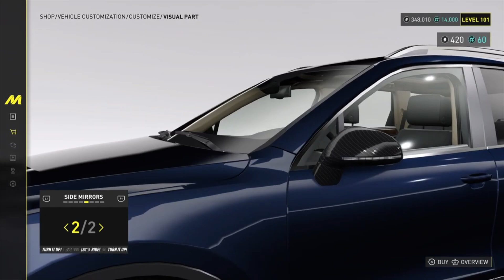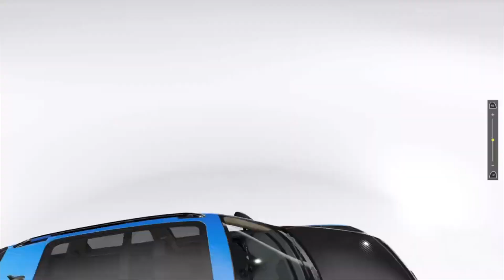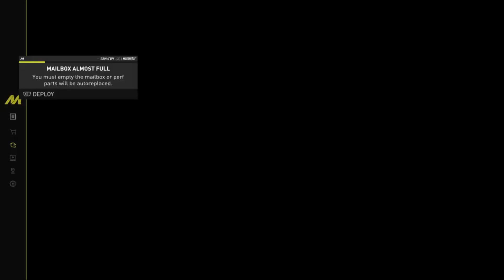Is This the CRAZIEST Volkswagen Touareg Build Ever? | The Crew Motorfest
2011 Volkswagen Touareg and its corporate cousin, the Porsche Cayenne, has been that the two were going to cut some of their off-road capability in their redesigns, as it was widely derided as useless. Engine is a 4.2-liter diesel V-8 will top the internal-combustion-only charts in Europe with 340 hp and a monstrous 590 lb-ft—but it isn’t on the schedule for the U.S.